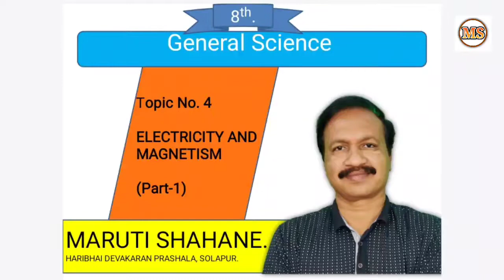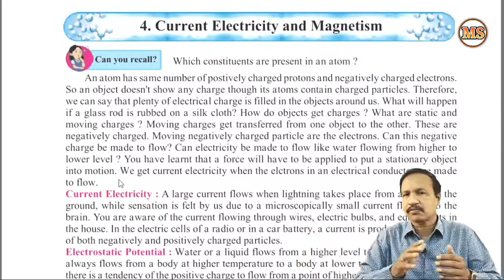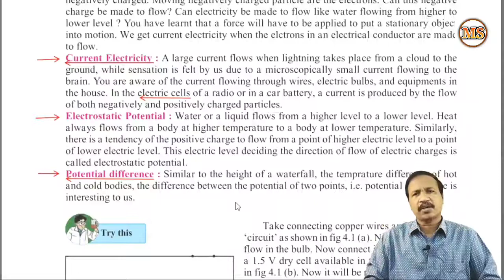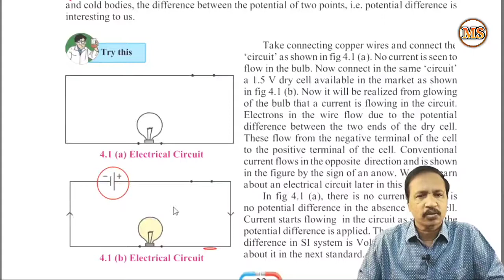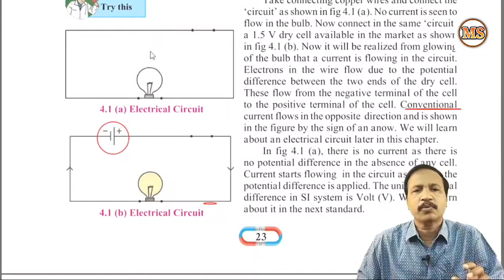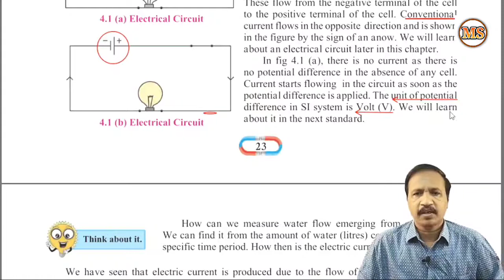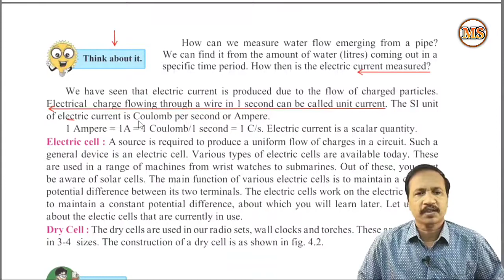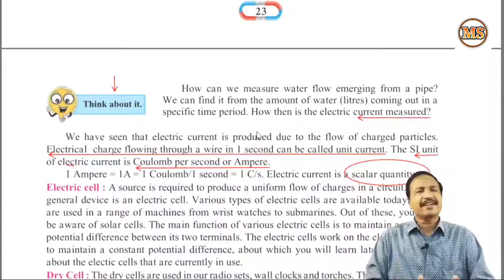8th Science topic4 part1 Electriciy and magnetism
HARIBHAI DEVAKARAN HIGH SCHOOL   SOLAPUR.
     8th Science topic4 part1 Electriciy and magnetism